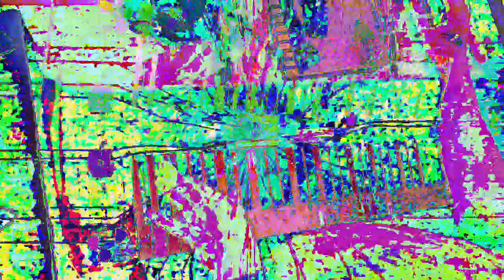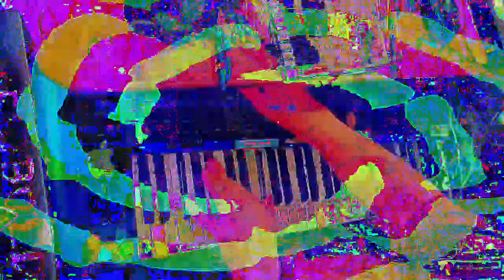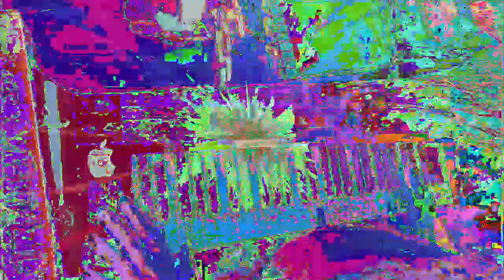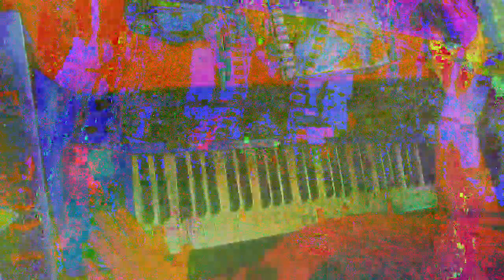[EPILEPSY WARNING] Movie 23 01 14 03h57m16s